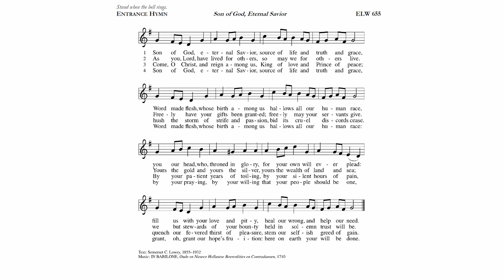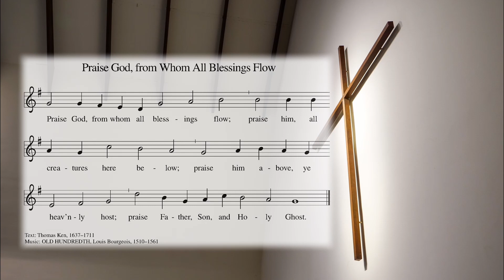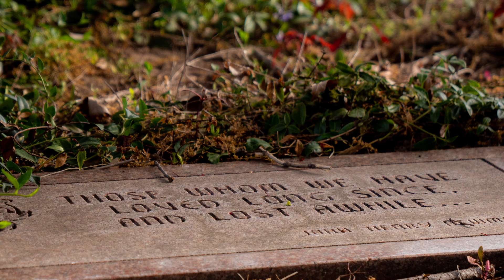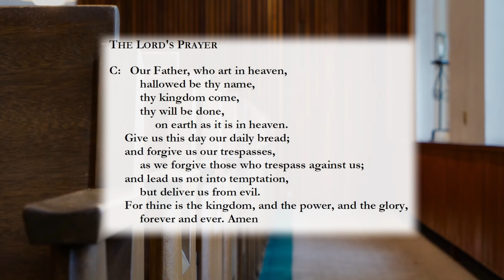The Twenty third Sunday after Pentecost - Pastor Rusert: Believer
0:00 Welcome
0:24 Opening
0:46 Hymn - Son of God, Eternal Savior
4:09 Invocation & Collect
4:44 Reading: 2 Thessalonians 3: 6-13
6:09 Pastor Rusert: Believer
23:36 Westminster Choir - We Give
27:47 Praise God From Whom All Blessings Flow
28:36 Prayers